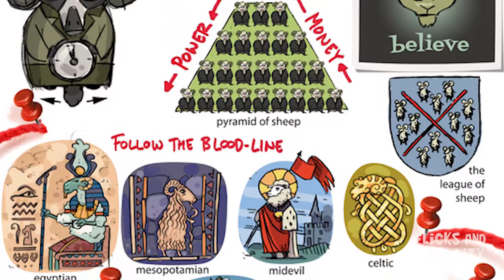Zootopia DELETED CHARACTERS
7 Zootopia deleted characters you need to know! Honey Badger, The Gerbil Jerks, Koslov's son Morris, Wooly, The Razorbacks, Madge The Old Goat and Mayor Swinton.

The modern mammal metropolis of Zootropolis is a city like no other. Comprised of habitat neighborhoods like ritzy Sahara Square and frigid Tundratown, it’s a melting pot where animals from every environment live together—a place where no matter what you are, from the biggest elephant to the smallest shrew, you can be anything. But when optimistic Officer Judy Hopps (voice of Ginnifer Goodwin) arrives, she discovers that being the first bunny on a police force of big, tough animals isn’t so easy. Determined to prove herself, she jumps at the opportunity to crack a case, even if it means partnering with a fast-talking, scam-artist fox, Nick Wilde (voice of Jason Bateman), to solve the mystery. Walt Disney Animation Studios’ “Zootropolis,” a comedy-adventure directed by Byron Howard (“Tangled,” “Bolt”) and Rich Moore (“Wreck-It Ralph,” “The Simpsons”) and co-directed by Jared Bush (“Penn Zero: Part-Time Hero”), opens in cinemas on March 25, 2016.